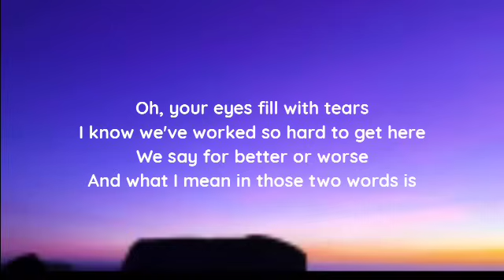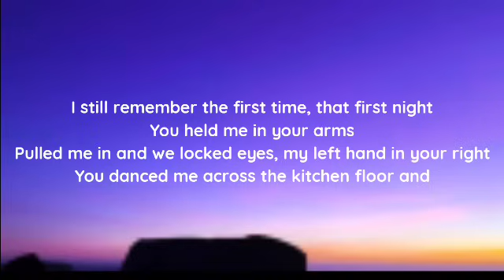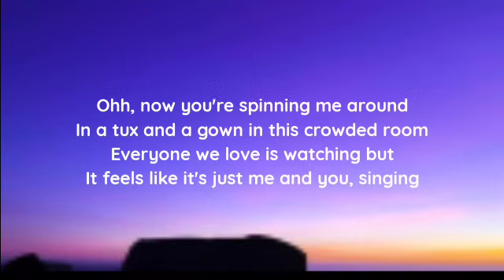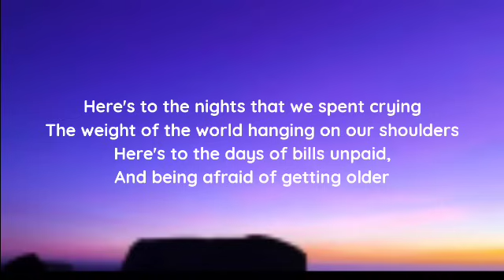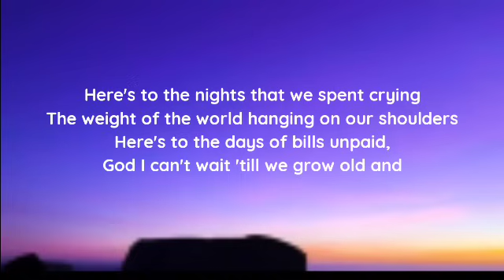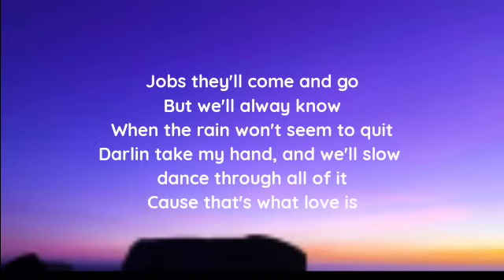Alexandra Kay - That's What Love Is (lyrics)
lyrics

AZLyrics.com

"That's What Love Is" lyrics
Alexandra Kay Lyrics
Follow Alexandra Kay
on Bandsintown
"That's What Love Is"

White lace, wildflower bouquet
And a dress I can't afford
The first man I ever loved
Ready to place my hand in yours

Oh, your eyes fill with tears
I know we've worked so hard to get here
We say for better or worse
And what I mean in those two words is

Here's to the nights that we spent crying
The weight of the world hanging on our shoulders
Here's to the days of bills unpaid,
And being afraid of getting older

Jobs they came and went,
So did most our friends
Felt like the rain would never quit
But you took my hand, and we slow danced through all of it
And that's what love is

I still remember the first time, that first night
You held me in your arms
Pulled me in and we locked eyes, my left hand in your right
You danced me across the kitchen floor and

Ohh, now you're spinning me around
In a tux and a gown in this crowded room
Everyone we love is watching but
It feels like it's just me and you, singing

It's a promise for a lifetime
More than a ring on our finger, it's more than tonight
In our story, it's a chapter
It's the day of "I do" and the happily ever after that
So everybody raise your glass

God I can't wait 'till we grow old and

Jobs they'll come and go
But we'll alway know
When the rain won't seem to quit
Darlin take my hand, and we'll slow dance through all of it
Cause that's what love is